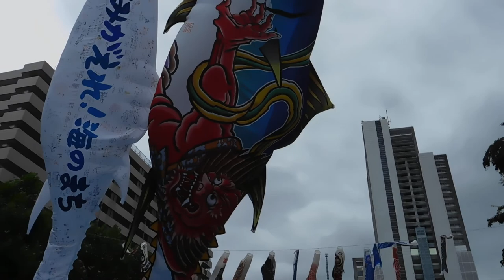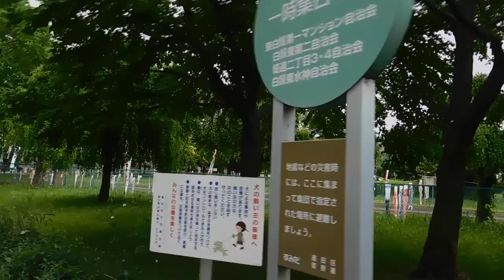DSCN3676東白髭公園20170514こいのぼり を歩いてみた